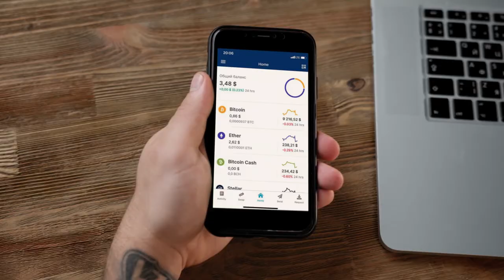VIP pokerclub | OFFICIAL Trailer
“CHANCE \ FLAME \ RATE \ GAME Choise your way with VIP pokerclub!”
A poker room that will provide a secure, fair, fast payout gaming platform. Play high and low stakes Texas Hold'em, OMAHA / 5-card OMAHA. Download for all possible devices - PC, Android, iOS, Mac.